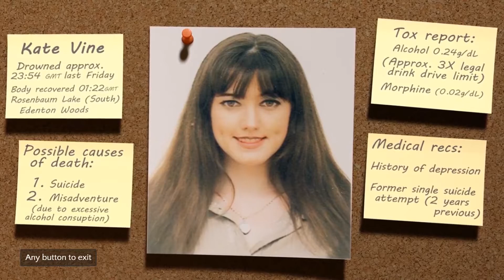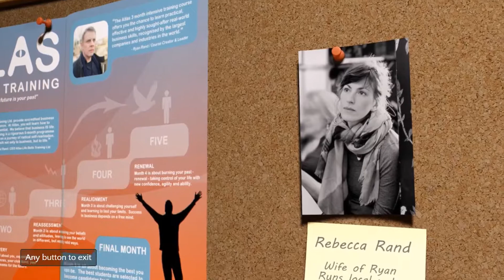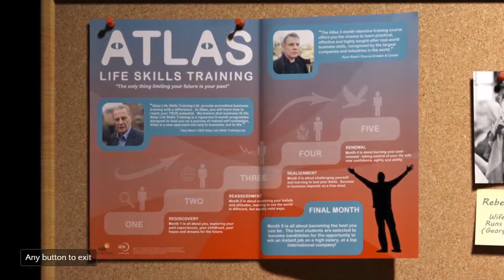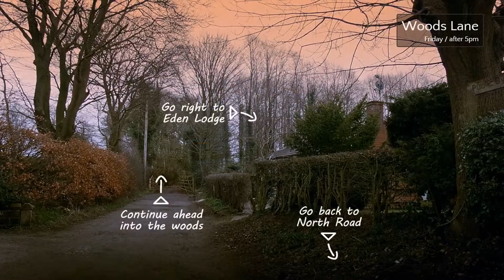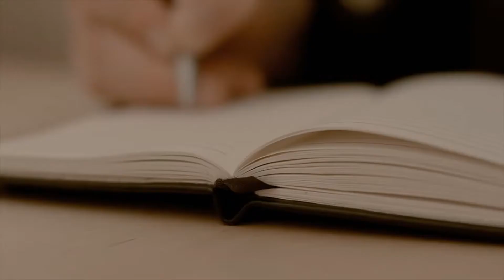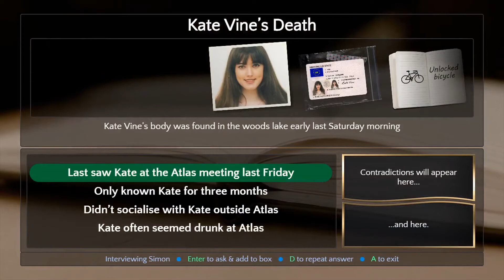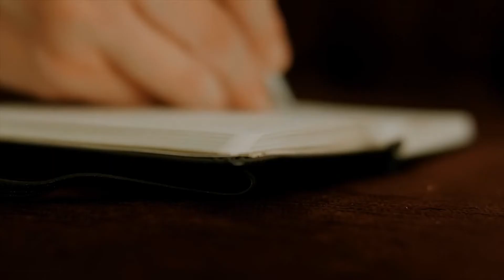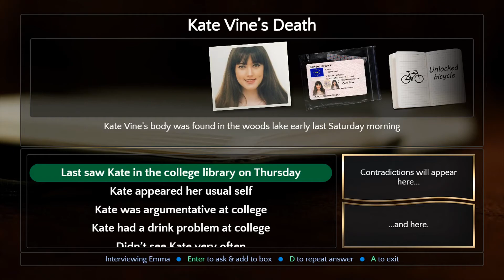Contradiction #1 | Meeting the suspects!